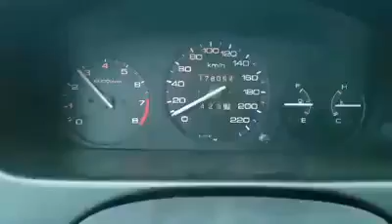honda 1.6 ies 120 hp